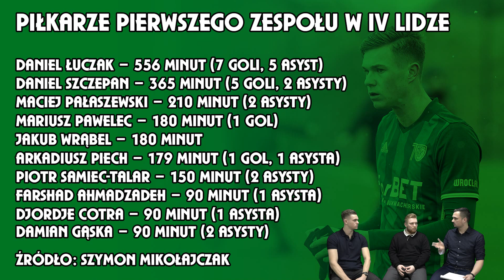Tylko Śląsk #31 (12.12.2018 - Mathieu Scalet)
31. odcinek magazynu Tylko Śląsk, w którym gościem był piłkarz drugiej drużyny Śląska Mathieu Scalet.